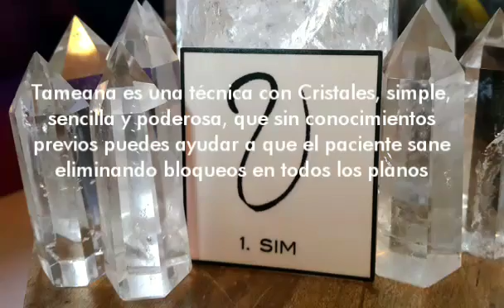Tameana NIVEL I II III IV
Formación  TAMEANA Sanación Pléyadiana.
Nivel l, ll, lll y lV .

AUMENTA TU VIBRACIÓN CON TAMEANA

Tameana es una técnica con Cristales, simple, sencilla y poderosa, que sin conocimientos previos puedes ayudar a que el paciente sane eliminando bloqueos en todos los planos.

❇️Beneficios

Eleva tu vibración

Eliminación de estrés,

Desbloqueo emocional,

Liberación de ansiedad y depresión

Incremento de energía y vitalidad

Poner orden en tu interior(pensamientos,emociones)

Limpiar bloqueos energéticos

El observador modifica lo observado. Cuando cambio la perspectiva, todo cambia. El nivel de consciencia elevado que produce TAMEANA te permite ver más lejos tanto en el tiempo como en el espacio. A esto le llamamos Anticipación

Asi funciona la Tameana:

Con las propiedades amplificadoras de los cristales de Cuarzos mas los sonidos, simbolos maestros y a traves de geometria sagrada, se provoca un impacto curativo y de reestructuracion en el paciente, afectando asi todos sus campos.

Este proceso es totalmente profundo, y actua de forma metódica en sucesivas practicas.

El taller completo  se da en una jornada de 6 hrs de trabajo teórico práctico donde cada persona vivencia esta experiencia y realiza práctica con el resto de los participantes del encuentro.

Recibirás una formación certificada que te permitirá realizar la terapia  en los demás.

Avalada por su creador Juan Manuel Giordano.

Incluye diploma

Manual

Grupo de apoyo y encuentros

(Puntas de cuarzo opcional)

Canalizador de la técnica Juan Giordano
Facilitadora Sandy Iglesias  habilitada por UTC (Universidad de Técnicas complementarias Martín Laplace )

Centro Shaoma Lamuel
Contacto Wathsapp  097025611